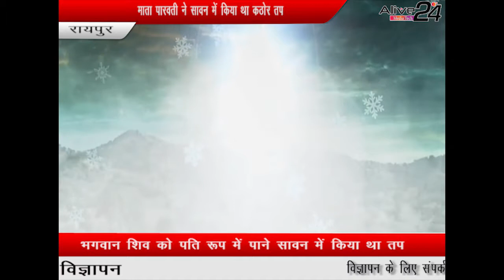देखिये - भगवान शिव के प्रिय महीने "सावन" पर स्पेशल स्टोरी